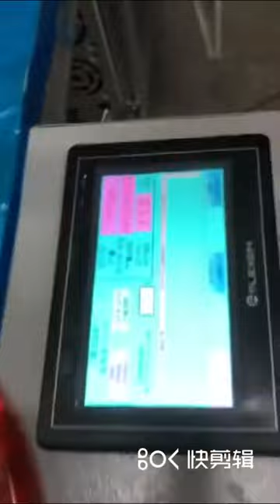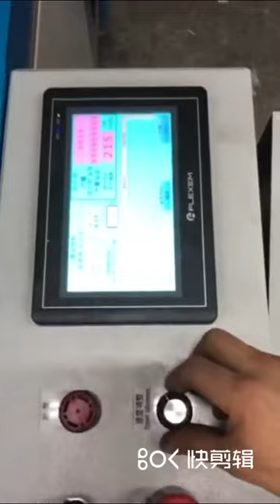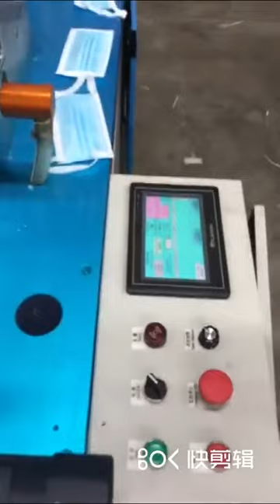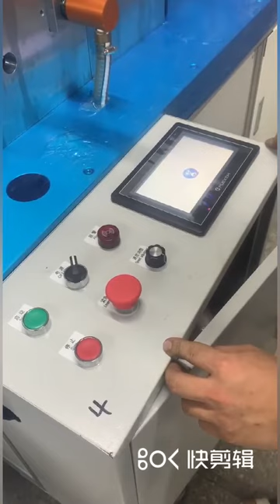elastic wide flat earloop surgical mask making machine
we supply elastic wide flat earloop surgical mask making machine in stock low cost, 2 days delivery to all over the world. if you need this machine price cost for reference, welcome to contact us.

this cheap solution wide ear loop surgical mask making machine is full automatic high speed wide flat ear loop mask production line, which can produce flat earloop mask from 150 pieces masks to 200 pieces masks per minute. production mask speed is adjustable.

this elastic wide flat earloop surgical mask making machine cost is far more cheaper than other automatic mask making machine. if your investment budget is limited, you can take it into consideration.